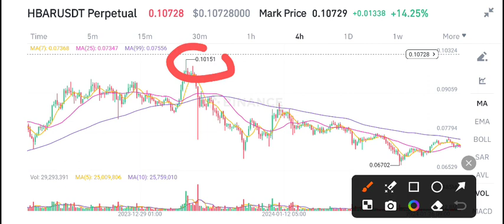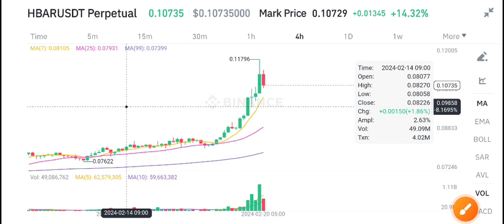HEDERA HBAR coin Price Prediction Today! HBAR News Today